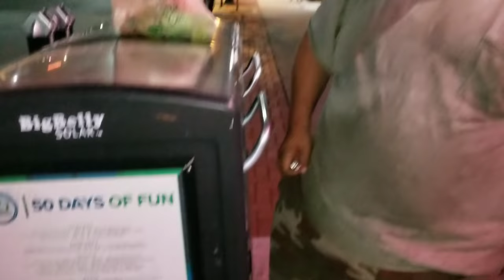TG SHOW Episode 1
Episode asking random people about what makes them great!!!